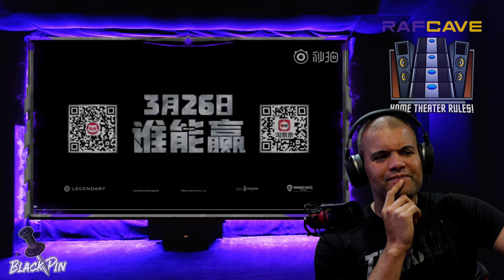Godzilla Vs Kong New Chinese Trailer & New Kong Battle Axe Trailer : REACTION!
Team Godzilla!  Let them Fight!